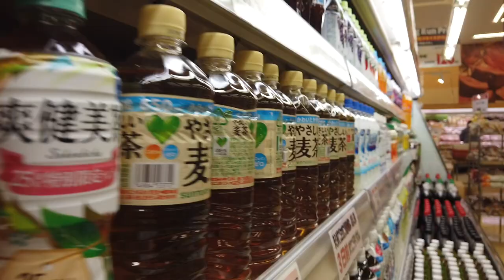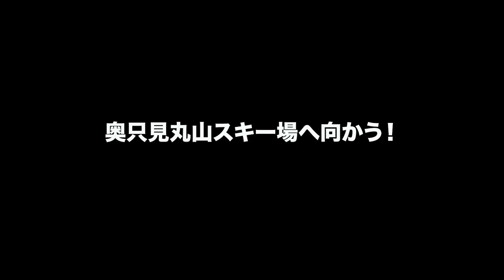車中飯「豚肉のミルフィーユ鍋」雪山車中泊 最後の夜 #66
2020/3/14
17時に奥只見丸山スキー場に到着し、駐車場で雪山車中泊＆車中鍋をやりました。
「豚肉のミルフィーユ鍋」と「豆乳のクリームパスタ鍋」の２本立てです！
デブリますこれはwww

ここへは奥只見シルバーラインを使います。
通行時間はAM６時〜PM６時です。それ以外の時間帯は通行止めになってるのでご注意ください。

「ネイチャーカレッジ 緑の学園」の専用駐車場以外の場所であればどこでも駐車して良いそうです。ただし最上段と２段目の駐車場は1000円/1日支払います。車中泊するのであれば使用料としてお支払いするといいと思います。
緑の学園のロビーにあるトイレは２４時間利用させていただくことができます。ただし宿泊者で無い人が建物に立ち入ることになります。車中泊する際は、緑の学園の支配人にご挨拶してからトイレを利用してください。車中泊に理解のあるとても良い方です。